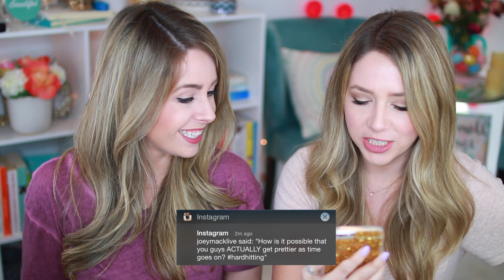Plastic Surgery and SECRETS!!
♡Click THUMBS UP if you LOVE IT! Can we hit 15,000 LIKES?♡